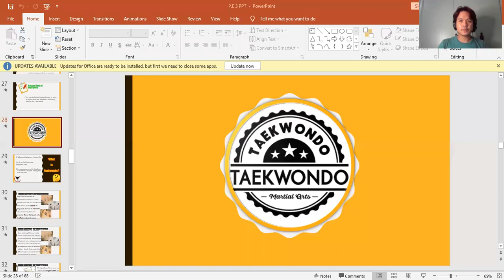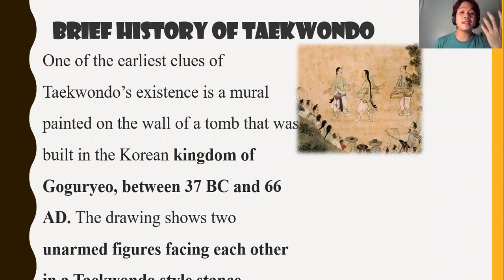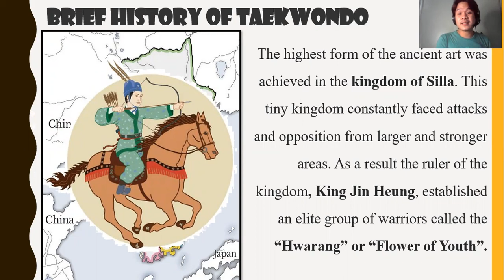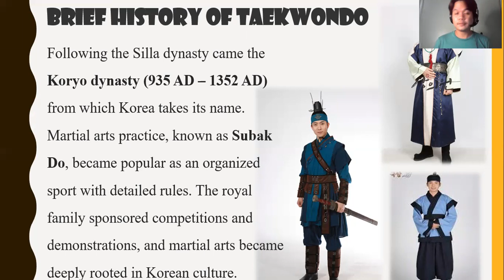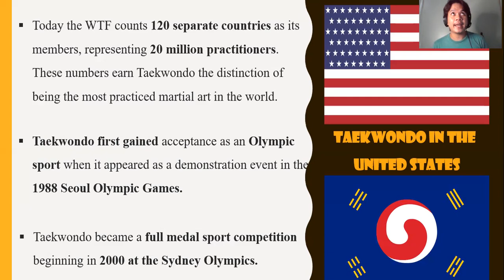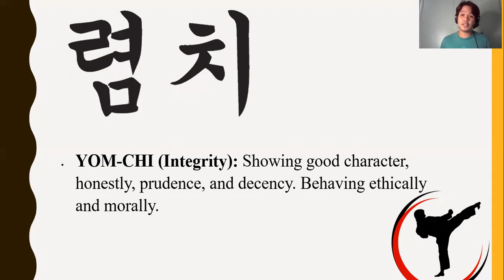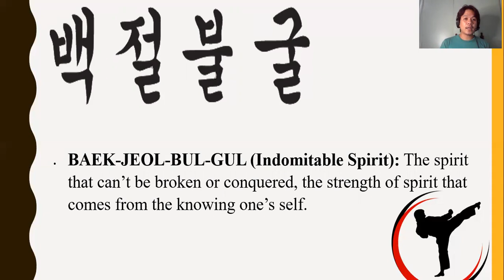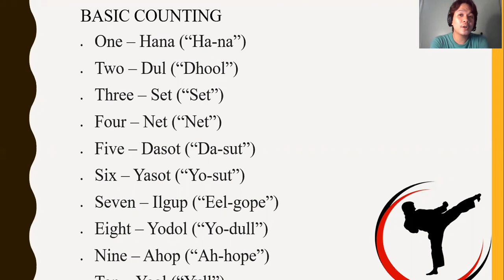Discussion in Taekwondo